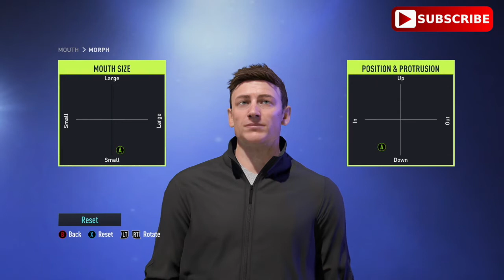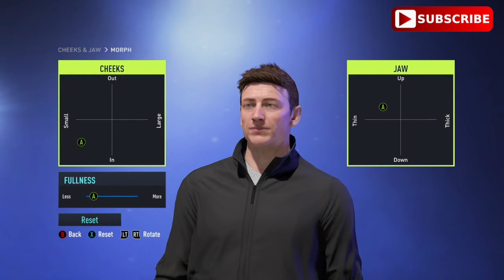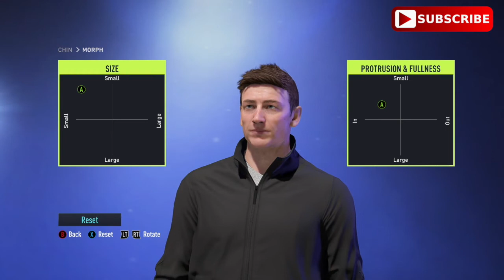DANIEL GRAIG/JAMES BOND/FIFA 22 PRO CLUBS LOOKALIKE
Daniel Wroughton Craig CMG is a British actor. He gained international fame playing the secret agent James Bond in the eponymous film series, beginning with Casino Royale, and in four further installments. @Chasingcelebrity